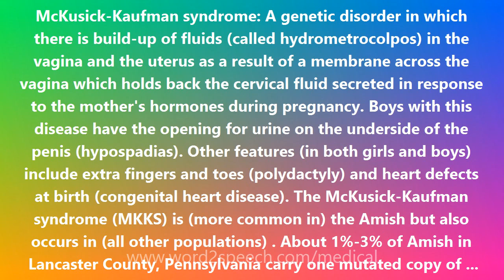McKusick-Kaufman syndrome - Medical Definition and Pronunciation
McKusick-Kaufman syndrome

McKusick-Kaufman syndrome: A genetic disorder in which there is build-up of fluids (called hydrometrocolpos) in the vagina and the uterus as a result of a membrane across the vagina which holds back the cervical fluid secreted in response to the mother's hormones during pregnancy. Boys with this disease have the opening for urine on the underside of the penis (hypospadias). Other features (in both girls and boys) include extra fingers and toes (polydactyly) and heart defects at birth (congenital heart disease). The McKusick-Kaufman syndrome (MKKS) is (more common in) the Amish but also occurs in (all other populations) . About 1%-3% of Amish in Lancaster County, Pennsylvania carry one mutated copy of MKKS gene. They do not have the syndrome. To have the MKKS, a child has to inherit two copies of the gene, one from each parent. The protein predicted by the sequence of the MKKS gene appears similar to the chaperonin family of proteins. The chaperonins protect cells from damage by reshaping abnormal proteins. Protein processing thus appears important during the fetal development of the limb, heart, and reproductive system.